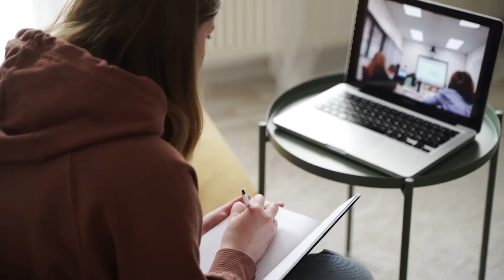6 Ways To Improve DEI In Your Company (Diversity, Equity, Inclusion)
In this video Kuda Biza talks about 6 ways to improve DEI (diversity, equity, inclusion) in your company and workplace.

DEI is extremely important in your workplace, it has been shown to increase employee motivation, productivity and company profits.

If people feel included and are being treated fairly at work, their output will increase tenfold. And if the people working at your company are doing better, so is your company.

But how do you actually go about promoting diversity, equity and inclusion in your workplace? What are the practical steps to take to make sure your company is taking action on DEI regularly?

Watch the whole video to learn the 6 best ways to improve DEI at your company. Whether it’s education, your hiring process or pay equity, this video covers it all.

ABOUT KUDA BIZA:
Kuda is a serial entrepreneur focused on making a change in the world through being a force for good and creating social change. Growing up in Zimbabwe, Kuda learned very quickly what going to bed on an empty stomach felt like. Seeing the poverty, hunger and lack of education in his home country is what later in life pushed Kuda to become a social entrepreneur, creating businesses like Nunbelievable and ThisIsMyEra to help end these very issues. Kuda now spends his time building businesses, creating social change and helping inspire others to chase their own dreams and make positive change in the world.